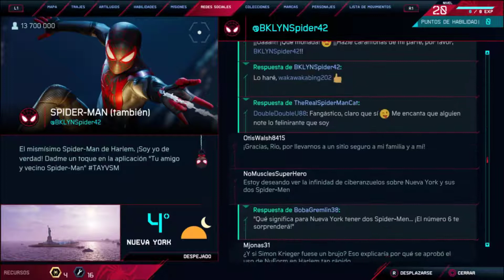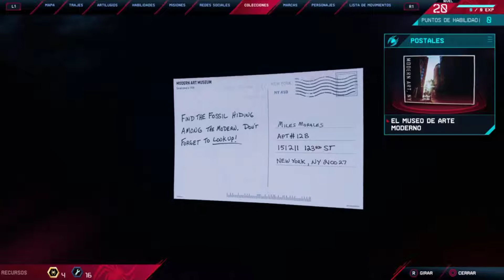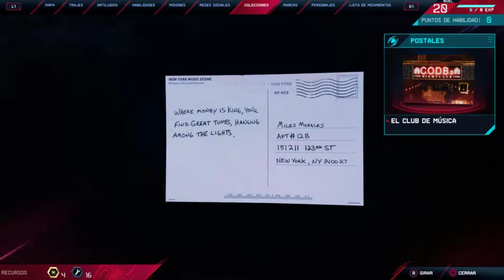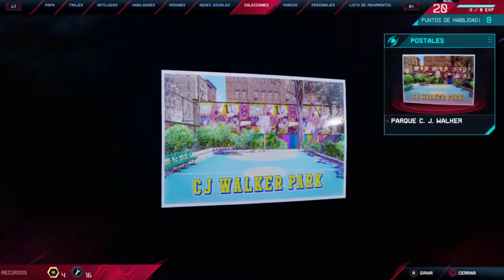Marvel's Spider-Man: Miles Morales (PS4) 🕷️🦸🏿‍♂️ | Redes sociales, Colecciones y Personajes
Vídeo sin comentar de algunos extras de este juego y diferentes apartados con audios y descripciones.

0:00 Inicio
0:04 Redes Sociales
Colecciones
Cápsulas del tiempo
2:31 Premio del Centro Científico de Oscorp
2:50 Bloc de dibujo y lápiz
3:04 Gafas de natación de RA
3:18 Llaves del apartamento
3:30 Miniatura de rueda
3:45 Palas de pimpón
3:59 Velocipatines
4:17 Entradas
4:33 Productos liofilizados
4:49 Moléculas impresas en 3D
5:03 Tarjeta gráfica
5:19 Salsa picante casera
5:33 Bandera de Wakanda
5:46 Identificaciones de visitante
6:01 Libro viejo de la biblioteca
6:18 Balón de fútbol deshinchado
Postales
6:34 El Museo de Historia Natural
7:15 El Museo de Arte Moderno
7:58 El Club de Música
8:42 Marisquería
9:17 El Barrio
10:00 Parque C.J. Walker
Archivos de Así Son Las Cosas
10:47 Hablemos de Rhino
11:55 Llamada sobre Roxxon Plaza
13:14 Metro de Harlem
14:18 Así Son Las Cosas
15:01 Puente derrumbado
16:22 Padre decepcionado
17:35 Entrevista con Krieger
19:01 Torre Fisk
19:56 Consecuencias de perseguir a Tinkerer
20:48 Iglesia de la Trinidad
22:00 Mea culpa
23:27 Invitada especial: Rio Morales
26:00 Bienvenida, Camila
27:17 Cañerías de Festín
28:36 Teorías de la conspiración
29:30 Allanamiento de morada
30:21 Consecuencias
31:48 El mejor regalo para estas fechas
Archivos de El Danikast
33:00 Por qué lo hago
34:08 Fuga de la cárcel
35:03 ¿Quiénes son los Underground?
35:50 Introducción a la historia de Roxxon
36:42 Entrevista con Rio Morales
38:01 Los auténticos Underground
38:38 Tormenta del siglo
39:12 ¡Jameson quiere debatir conmigo!
39:55 Día de debate con JJJ
41:43 ¡¿Ganamos audiencia!?
42:29 Juntos y revueltos
43:20 ¡Noticias a porrillo!
44:09 El Danikast
44:49 Spider-Man está con el pequeño comercio
45:30 ¡¿Festín Norte cerrado?!
45:58 ¡Ha vuelto Festín Norte!
46:27 Rebelión en Harlem
47:27 Underground al descubierto: Fuera de mi porche
48:11 Underground al descubierto: Compinches
48:53 Underground al descubierto: Mala reputación
Muestras de sonido
49:39 Campana portuaria
49:51 Sirena de ferri
49:58 Campanas de iglesia
50:08 Carrillón
50:20 Zumbido de cartel de neón
50:31 Motor de camión de bomberos
50:43 Ruido de tren
50:53 Gota de agua
51:02 Bandada de palomas
51:16 Mezcla de los hermanos Davis
Personajes
51:41 ¡Miles Morales, alias Spider-Man!
51:51 Ganke Lee
52:00 Phin Mason
52:10 Rio Morales
52:23 Peter Parker
52:40 Tinkerer
52:50 Rhino
53:02 Jefferson Davis
53:12 Aaron Davis
53:22 Prowler
53:34 Rick Mason
53:47 Simon Krieger
53:59 Roxxon
54:17 Los Underground
54:25 Mis vecinos